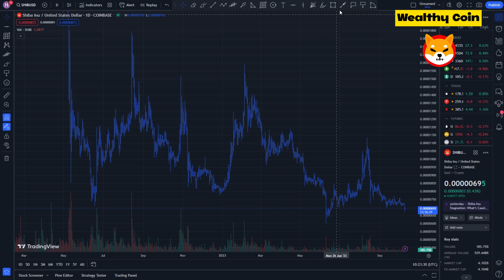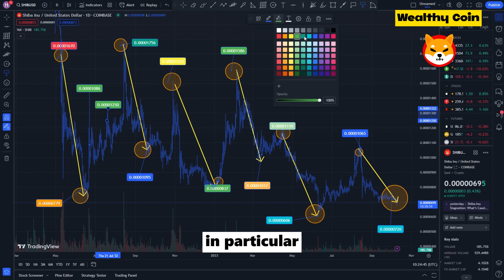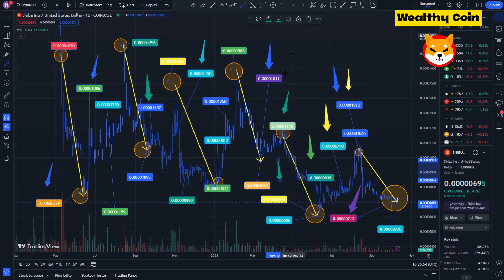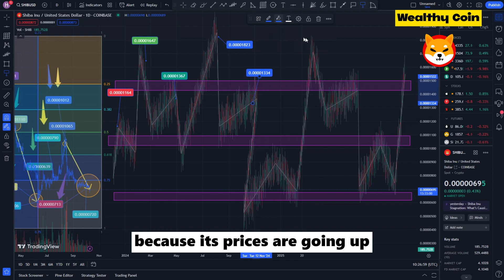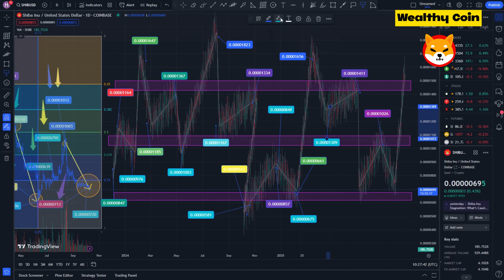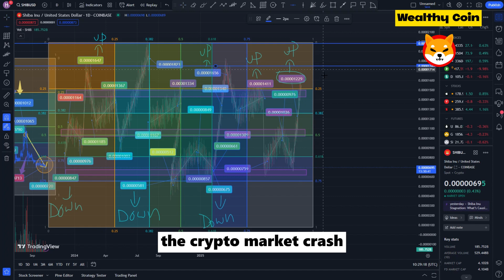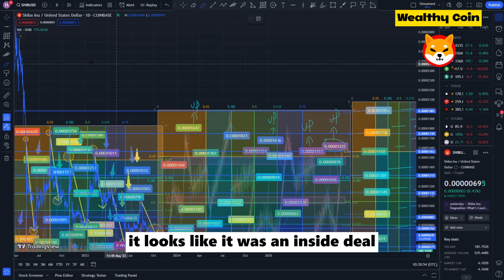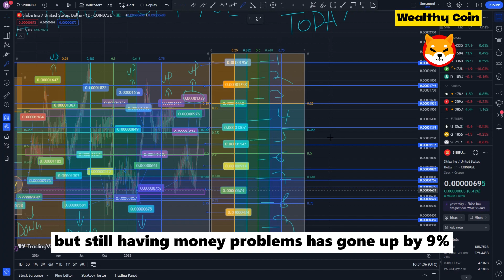SHIB NEWS TODAY ( BULL RUN🔥 ) TO MAKE US MILLIONAIRES! -SHIB NEWS TODAY! INSANE SHIBARIUM PREDICTION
Dropshopping Shopify,
Dropshopping,